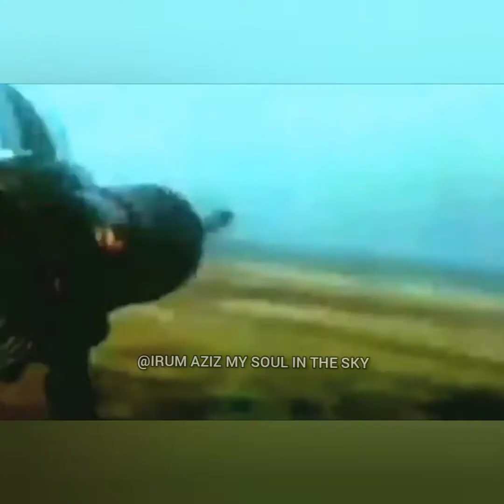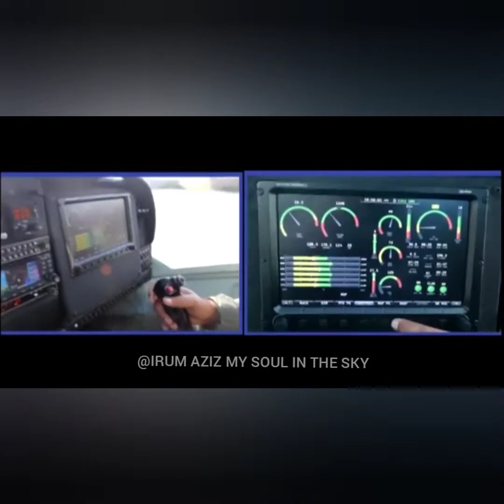Pak army operation